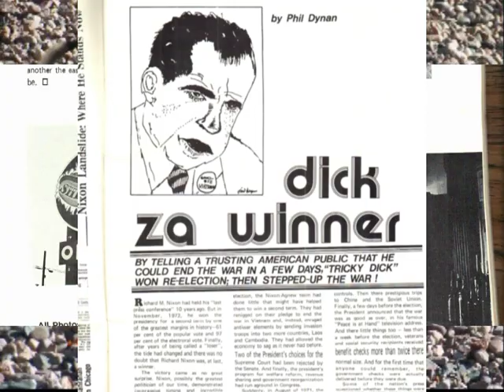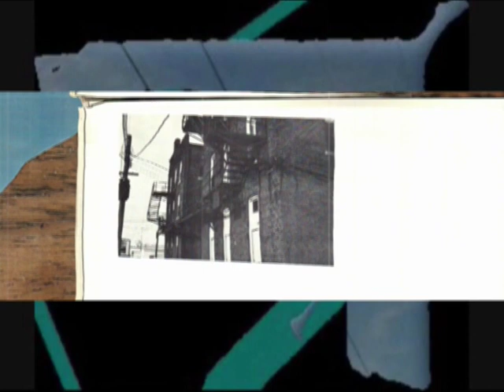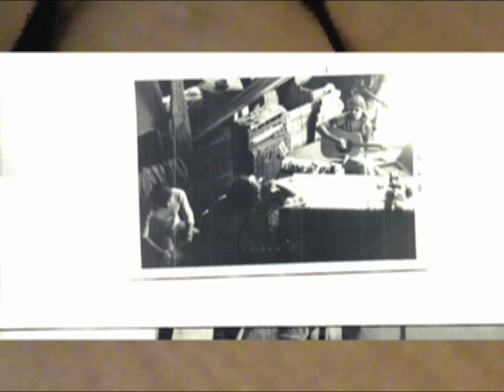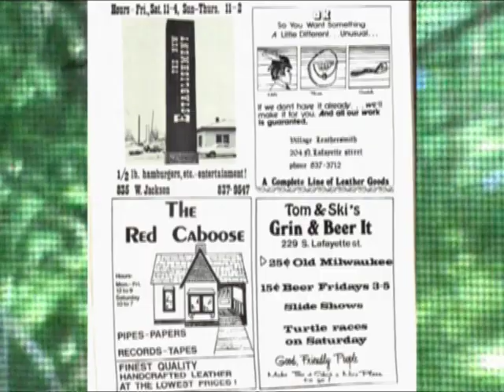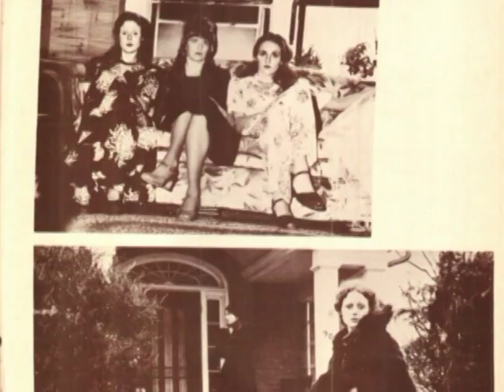Morning Morning.mpg Johnny Wore a Dagger in his Hair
I rushed putting this together and some day would like to redo it using the many fascinating images that the song suggested but I wanted to get a song from the band out there as someone requested it. This song with Bury my Heart at Wounded Knee and Song and Dance for a Crazy King are among my very favorites though as of now I have no access to the Crazy King song.  Toga and I got together in 97 or so and decided to make a Morning Morning CD over 20 years after the band broke up. We used the Studio tape which I first heard on WIUM and the Barn Tape and the live tape from the Grand Ballroom concert. I gave free copies to all band members that I knew which has now been completed after locating the ones who did not have copies and sold some 50 or so through the Alumni Association. when I played the CD at Albums on the Hill in Boulder CO the owner said this band is better than many who recorded back then and I heartily agree.